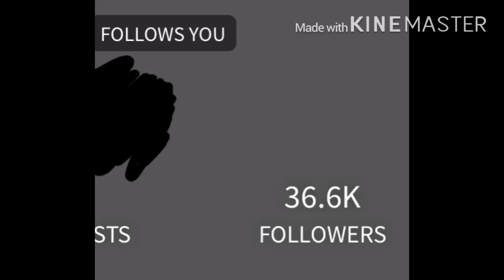Excuse me whaa-